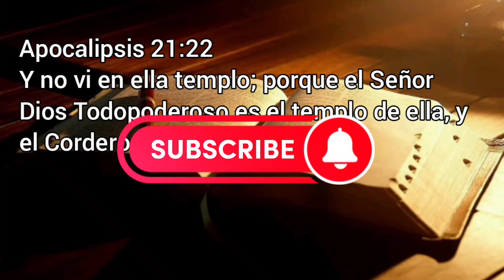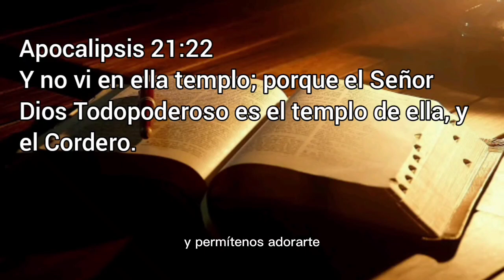EN EL TEMPLO DE DIOS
Apocalipsis 21:22.

        Y no vi en ella templo; porque el Señor Dios Todopoderoso es el templo de ella, y el Cordero.